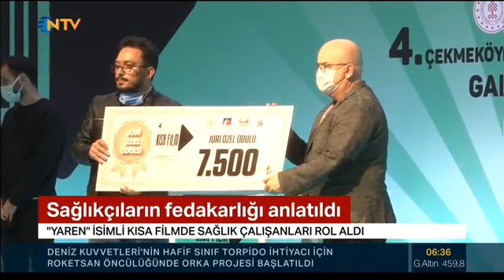Sağlık temalı Çekmeköy 4.Uluslararası Kısa Film yarışmamız NTV'de.